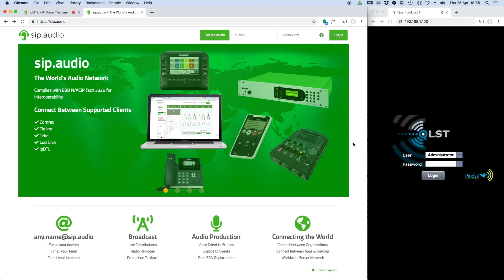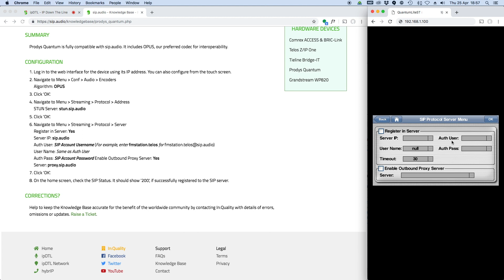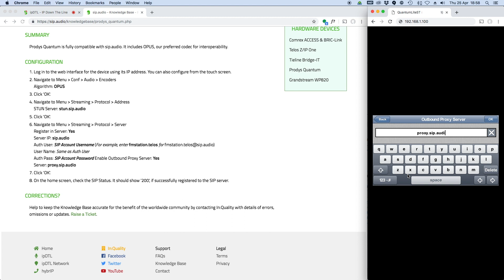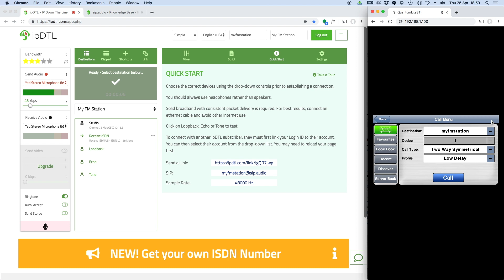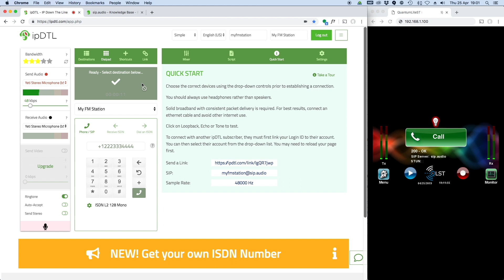Tutorial: Configure Prodys Quantum for sip.audio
Learn how to configure sip.audio account credentials in IP codecs from the Prodys Quantum range which support the SIP protocol and Opus codec.

Connect to ipDTL or any compatible SIP device such as Comrex ACCESS, Tieline VIA, or the LuciLive app.

The device used in this tutorial is the Quantum Lite.

TRANSCRIPT:
In this tutorial I'll show you how to configure a Prodys Quantum device for use with the sip.audio service and how to connect to ipDTL and other sip clients. First of all you'll need a sip account for the Quantum so at sip.audio. Click on 'Get a sip.audio'. If
you're a radio station and you need lots of SIP accounts click on the 'studio and
remotes'. If you just have the one device then click on 'individual'.

Once you have your sip accounts at sip.audio click on the 'Knowledge base' link in the
footer, followed by hardware and then select Prodys Quantum. Here you find
configuration instructions for all compatible devices. It says "login to the
web interface for the device using its IP address. You can also configure from
the touch screen." Login with the administrator username and password. Now
navigate to Menu - Conf - Audio and Encoders. Change algorithm to Opus, which is the
preferred codec for interoperability with SIP.audio and click OK. Now navigate
to Menu - Streaming - Protocol - Address. For stun server enter 'stun.sip.audio'
and click OK. Now navigate to Menu - Streaming - Protocol - Server. Check the
'Register in server' box and for server IP we're actually going to enter the domain
sip.audio and OK. The auth user is the username for your sip.audio
username. When you created your sip account, you
also will have chosen a password. Enter that in the password box. Now check the
'Enable outbound proxy server' checkbox and in there type
proxy.sip.audio, click on OK and go back to the home screen and you'll
see now that the device has registered to the sip server and we see the 200 ok
message.

We're now ready to attempt a call to ipDTL. This is our ipDTL
account and if we click in 'Quick start' will see that our sip addresses . In the quantum if we click on 'call', we can type in myfmstation.
It doesn't require @sip.audio but if you are dialling outside of
the sip.audio realm, you would require the domain. And now we click 'call'. Here comes the call in ipDTL. I can
answer and you'll hear that looped set of the Quantum device. So when I speak into ipDTL my audio loops back. I can now drop the call in ipDTL
or the Quantum. Alternatively I could dial from ipDTL to the Quantum
and for that we just type in its sip.audio username; again because we're
dialling from the SIP.audio realm to the SIP.audio realm we don't need to add @sip.audio.
 I simply click the connect icon and you'll see that you'll see that
the Quantum is set to answer and again I can drop the call.

If you'd like to find out more information about sip.audio and how to configure
different devices, check the knowledgebase or our youtube channel or